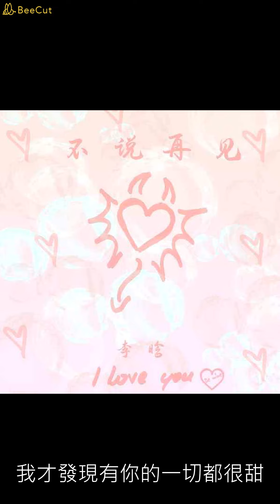不說再見 - 李晗（播放鷄）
§如有冒犯創作版權，請即告知，當立即下架也致上歉意§

又回到記憶中那天
兩個人心動的遇見
我看著你紅了臉
忘了距離忘了時間
無論是晴天或雨天
無論在門外或窗前
我對你的想念
綿綿不絕在每一天
對你的感覺你全部都了解
這甜蜜不會改變
我也知道昨天已慢慢走遠
不說再見想再看你一眼
在你耳邊訴說我的思念
因為有你    我開始微笑著期待明天
不說再見想定格這瞬間
在你身邊每天都是夏天
我才發現有你的一切都很甜